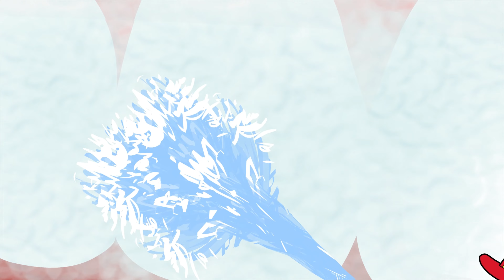Trumbo, The Truck | Vehicle Song Collection | Jolly Kazoo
Enjoy "Trumbo, The Truck " and other exciting vehicle songs in this entertaining video collection!

► 00:04 Trumbo, the Truck
► 03:03 The Garbage Truck Song
► 04:55 The Excavator Song
► 07:51 The Red Tractor
► 11:19 The Tooth Fire Engine